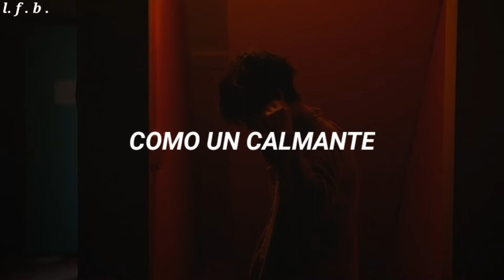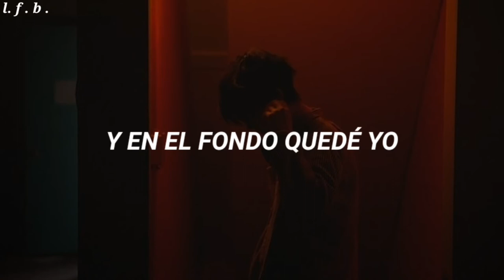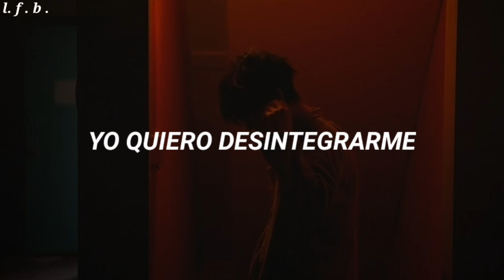Salamandra - Arrójame al infierno [Letra]